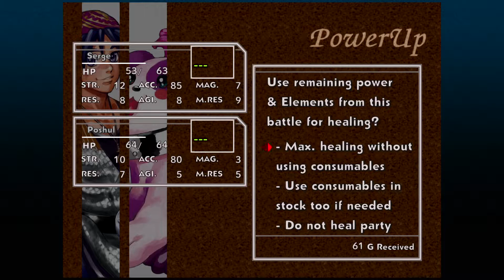Let's play: Chrono Cross Radical Dreamers: Ep05 - The day we refused a Kid [PC]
Welcome to my let's play of Chrono Cross - Radical Dreamers Edition! After all these years we are finally getting this amazing game on modern consoles and the PC. So you know we have to play it.
It's been years since I've last played it and because of this it feels like playing it again for the first time.

📕 STORY
The story of Chrono Cross focuses on a teenage boy named Serge and a theme of parallel worlds. Faced with an alternate reality in which he died as a child, Serge endeavors to discover the truth of the two worlds' divergence. The flashy thief Kid and many other characters assist him in his travels around the tropical archipelago El Nido. Struggling to uncover his past and find the mysterious Frozen Flame, Serge is chiefly challenged by Lynx, a shadowy antagonist working to apprehend him.

🎮 GAME STATS
Game: Chrono Cross - Radical Dreamers edition
Genre: JRPG, RPG, Adventure, Action
Platform: PC
Language: English
Developer: Square Enix, D4Enterprise Co.,Ltd
Publisher: Square Enix
Release: 7 April 2022

🌟 TIME STAMPS
00:00 - Intro
00:23 - The memorial at the Cape
07:07 - Boss fight: Karsh with a side off Solt and Peppor
12:44 - Can we refuse a Kid?!
17:40 - We've got a full party now!!
28:27 - Fossil valley, the hollowing of something dead
38:27 - Boss fight: Solt and Peppor's here